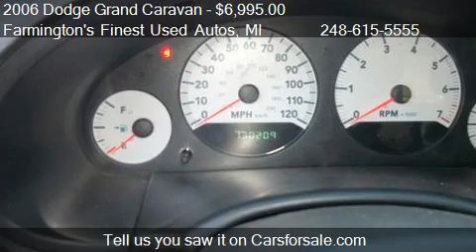2006 Dodge Grand Caravan SXT - for sale in Farmington, MI 48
Farmington's Finest Used Autos

Come test drive this 2006 Dodge Grand Caravan SXT for sale in Farmington, MI.

Super Mini Van, this Dodge Caravan SXT is perfect for a large family.  With stow and go feature this van is really versatile.  With dual climate controls, driver multi-adjustable power seat. Rear air and heat, dual power sliding doors, power windows, door locks, keyless entry, cruise control, tilt steering with telescopic steering column. Second row sound controls, AM FM radio with CD player and MP3. Safety features include ABS brakes, vehicle stability control system, automatic headlights, child safety door locks , interval wipers , with driver and passenger air bags. Seats seven people comfortably. We offer financing for first time buyers and bruised credit.